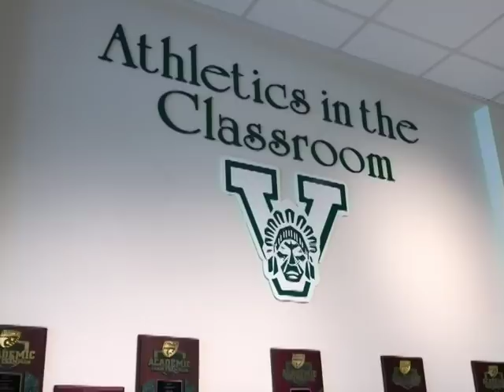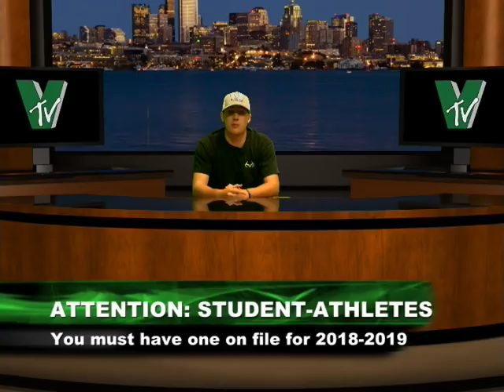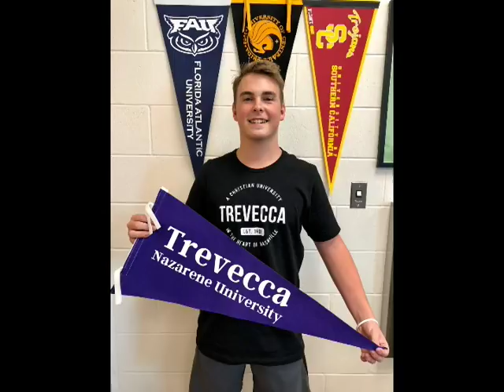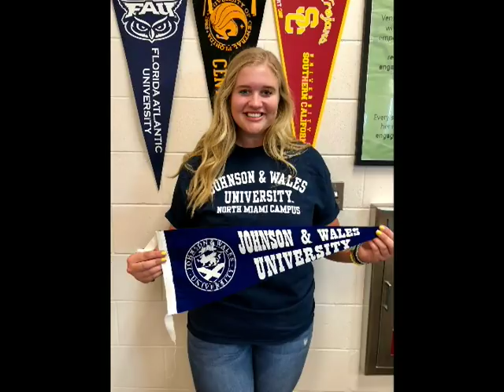VTV News 4/16